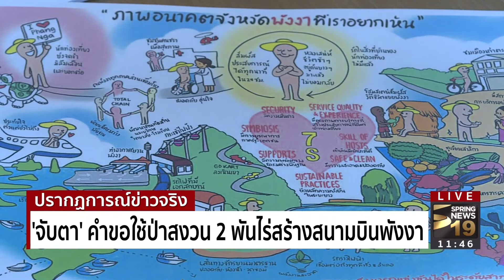จับตา! คำขอใช้ป่าสงวน 2 พันไร่ สร้างสนามบินพังงา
กว่า 1 สัปดาห์เต็มที่สปริงนิวส์ยังเกาะติดการขออนุญาตใช้พื้นที่ป่าสงวนแห่งชาติคลองทุ่งมะพร้าว อ.ท้ายเหมือง จังหวัดพังงา จำนวนเกือบ 2 พันไร่ เพื่อสร้างสนามบินพังงา ของบริษัทการบินกรุงเทพ จำกัด (มหาชน) หรือ บางกอกแอร์เวย์ส